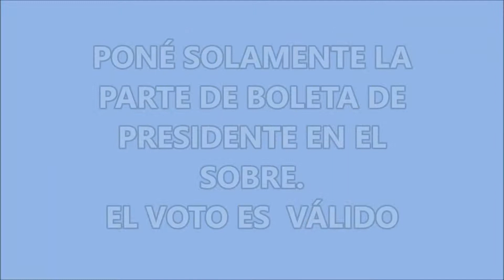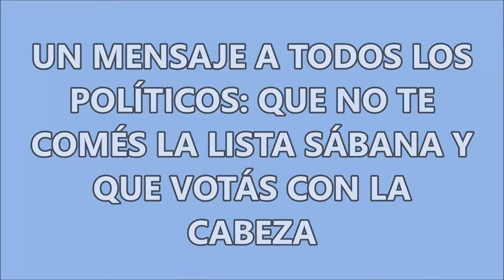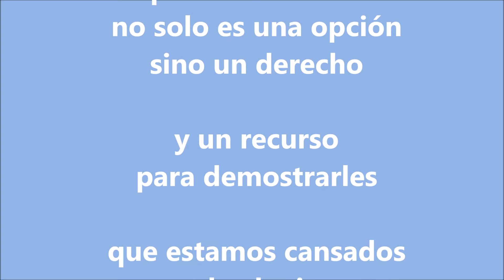VOTÁ CON LA CABEZA el 27